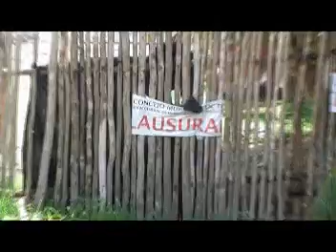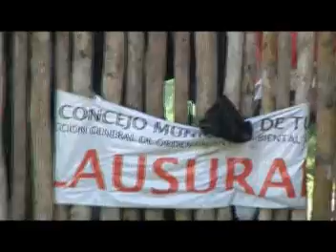TULUM, 29 DE SEPTIEMBRE, NOTA 2, PRONTO SOLUCION DE INVASION ACCESO A PLAYA EN PUNTA PIEDRA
LOS TRAMITES LEGALES PARA RECUPERAR UN ACCESO PUBLICO DE PLAYA EN LA ZONA DE PUNTA PIEDRA AVANZAN Y EXISTE LA CONFIANZA DE QUE EL AYUNTAMIENTO EN RECUPERAR ESE ESPACIO PUBLICO QUE UN PARTICULAR ALEGA ES DE SU PROPIEDAD.Y PARA LO QUE ESGRIME UN SUPUESTO TITULO DE CATASTRO ESTATAL.
DECLARA:  JOAQUIN CANUL AMAYA; DIRECTOR JURIDICO  DEL AYUNTAMIENTO